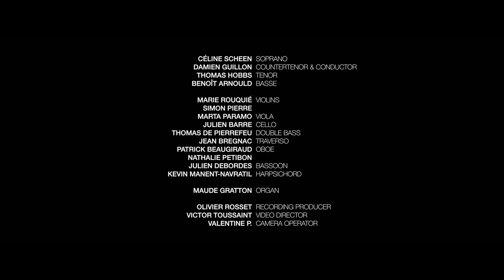Le Banquet Céleste - Cantata in G minor Jesu, der du meine Seele, BWV 78 - JS Bach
TRINITATIS J.S BACH
Enregistrement réalisé en mai 2022 au Temple de l'église réformée du Bouclier à Strasbourg pour Alpha Classics - Outhere

Le Banquet Céleste
Céline Scheen sopranos
Damien Guillon, contre-ténor & direction
Thomas Hobbs, ténor
Benoît Arnould, basses
Marie Rouquié & Simon Pierre, violons
Marta Paramo, alto
Julien Barre, Violoncelle
Thomas de Pierrefeu, contrebasse
Jean Bregnac, traverso
Patrick Beaugiraud & Nathalie Petibon, hautbois
Julien Debordes, basson
Kevin Manent-Navratil, clavecin

Maude Gratton, orgue

Ingénieur son Olivier Rosset
Réalisation vidéo Victor Toussaint
Camerawoman Valentine P.